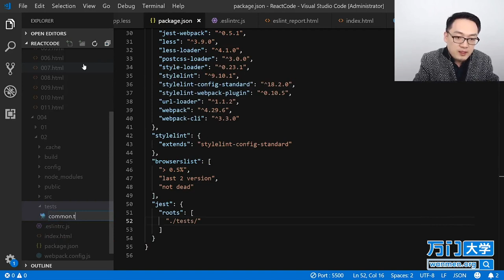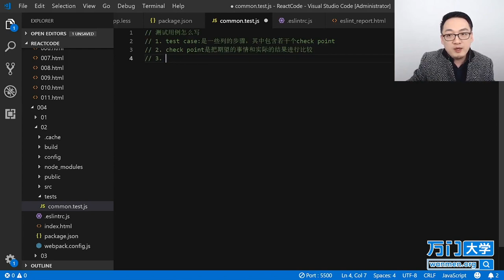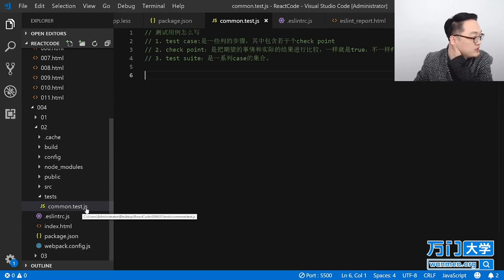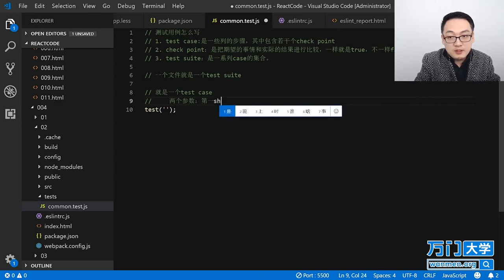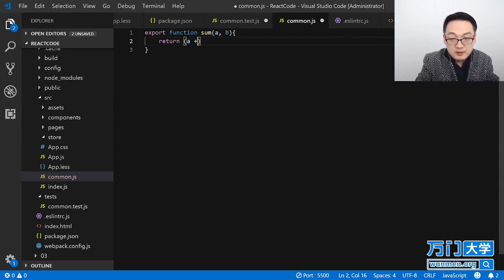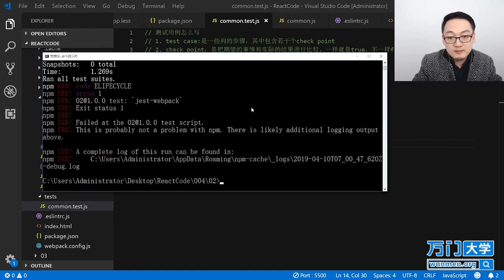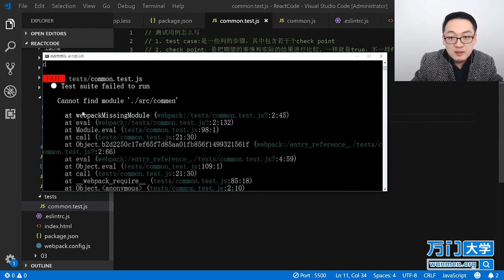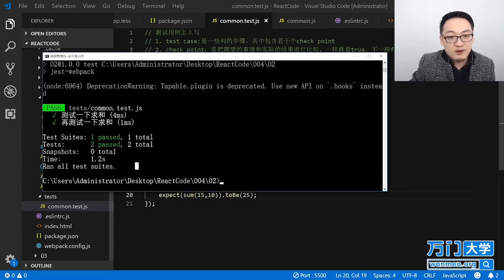React实战开发特训班-5.5配置Jest（二）